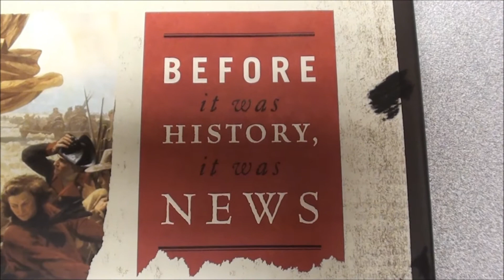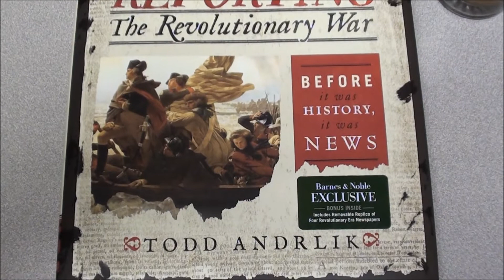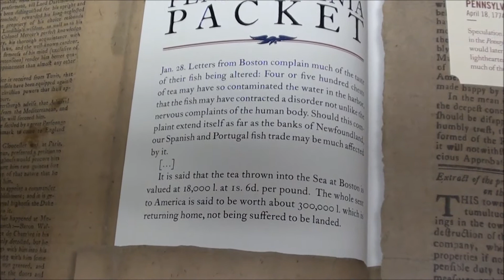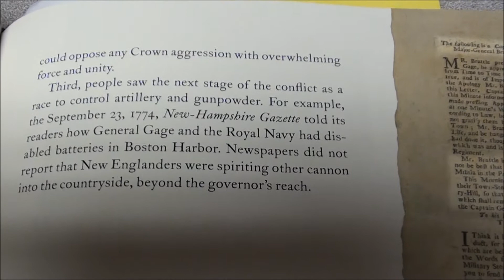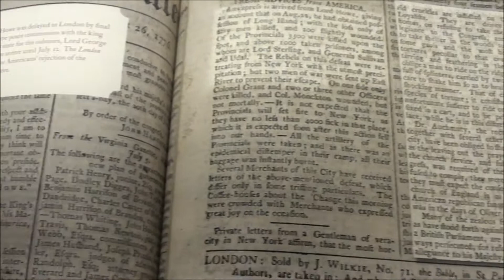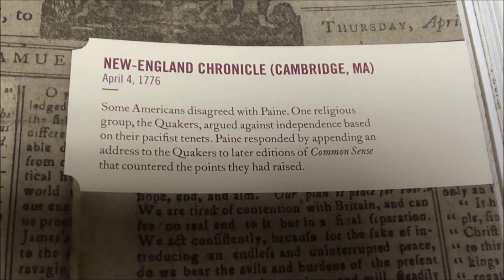Reporting the Revolutionary War by Todd Andrlik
Not like the history books we studied in High School, this work uses the newspapers of the time to report events of the American Revolution as it happened...Included is a treatise on the preservation of cannon by the PEOPLE from the British who were trying to take them away.  Without those cannon, there would have been no USA...